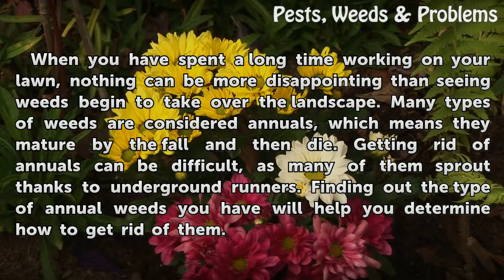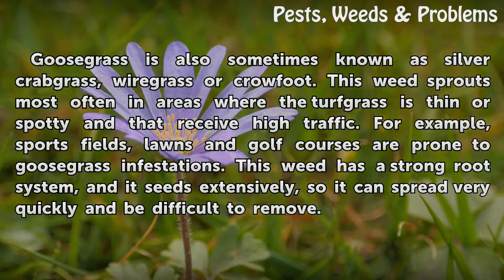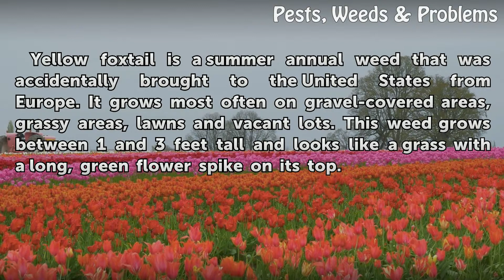Five Examples of Annual Weeds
Five Examples of Annual Weeds. When you have spent a long time working on your lawn, nothing can be more disappointing than seeing weeds begin to take over the landscape. Many types of weeds are considered annuals, which means they mature by the fall and then die. Getting rid of annuals can be difficult, as many of them sprout thanks to underground...

Table of contents Five Examples of Annual Weeds
Prostrate Knotweed 00:44
Spotted Spurge 01:09
Goosegrass 01:34
Yellow Foxtail 02:05
Wild Buckwheat 02:30